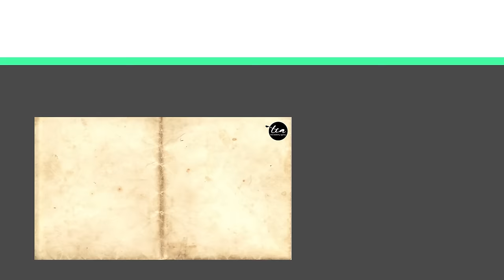Who are you kissing at midnight? w/ Elvin Ng, Romeo Tan, Rebecca Lim and more!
Did you know that kissing someone at the stroke of midnight during New Year's gives you good luck? Well, the celebrities obviously didn't...

www1.toggle.sg/thecelebrityagency